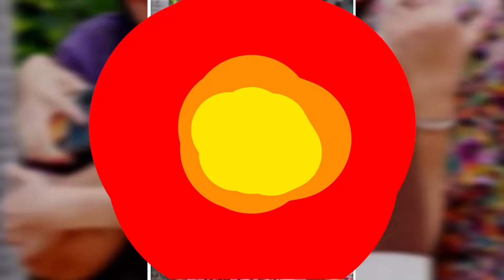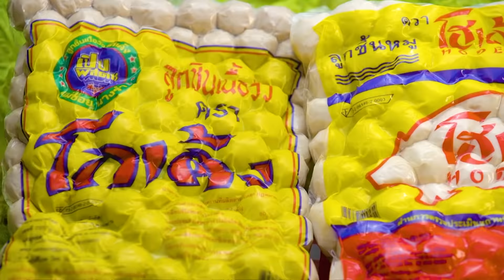พลอย ชิดจันทร์ เจ้าแม่ละคร Tiktok ดราม่าจนได้เรื่อง! I ปากต่อปาก EP. 26 พลอย ชิดจันทร์ vs ซานิ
💥 ปากต่อปาก EP. นี้บอกเลยว่าไม่ธรรมดาค่ะคุณขา ❗️
เพราะเรามาปากต่อปากกับ ท่านประธานบริษัท คนสวย เจ้าแม่ละคร Tiktok
แถมยังเป็นเจ้าของวลีเด็ดแห่งยุค! และอาชีพที่ใครหลายคนใฝ่ฝัน
จะพาเราไปช้อปของถูก ของดี กันที่ Cosmo Bazaar เมืองทองธานี
พร้อมเคลียร์ทุกประเด็นดราม่า ตอบชัดทุกกระแสคอมเมนต์ ว่าเธอเป็นนักแสดงจริงหรือเปล่า ทำไมเล่นแข็งขนาดนี้? แถมพลอยยังชวนซานิแสดงละคร Tiktok กันกลางรายการอีกด้วย... งานนี้จะ ต๊าช หรือ ตุ๊บ !? ต้องมาลุ้นกัน 😘
และถ้าต้องการชมคลิป "ละครตัวเต็ม" สามารถชมได้ทาง

💥ปากต่อปากกันทุกวันเสาร์
เวลาใหม่ 14:00 น. ทางไทยรัฐทีวี ช่อง 32

💥 ติดตามรายการย้อนหลังได้ทาง YouTube : MyChannelOfficial

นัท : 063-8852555